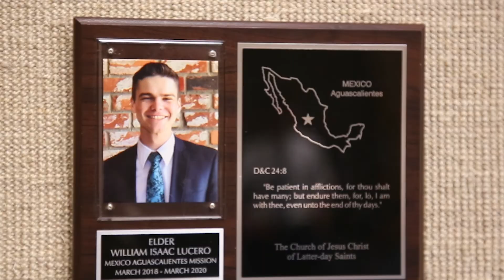Una Gran Obra video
Ewan creates video about missionary work.